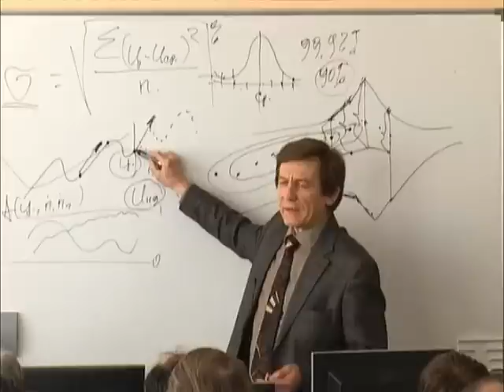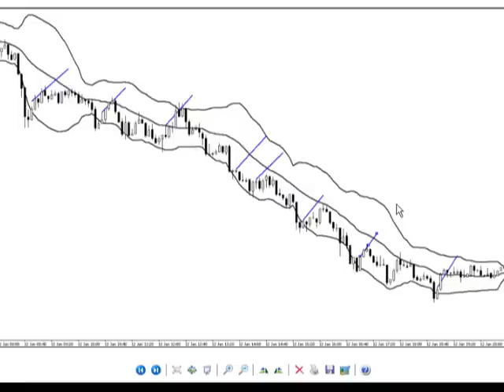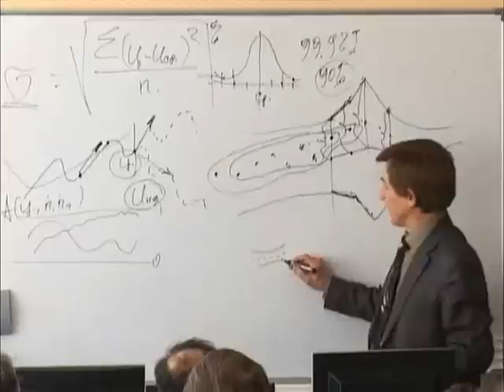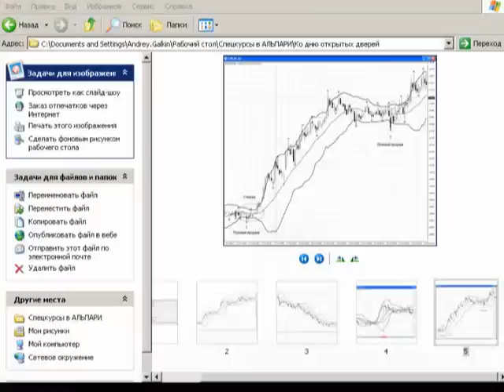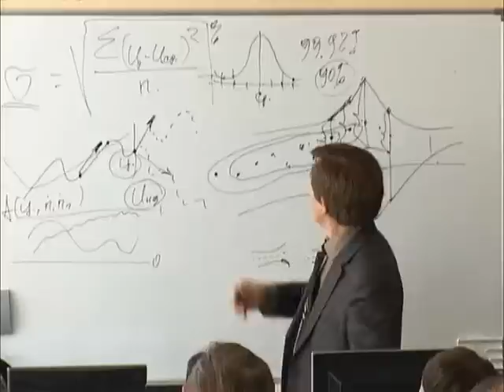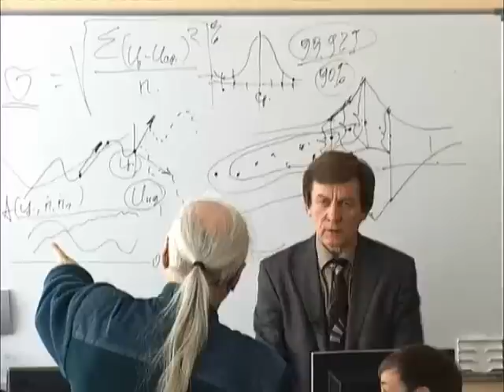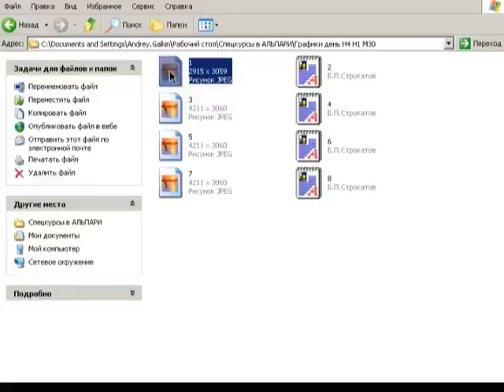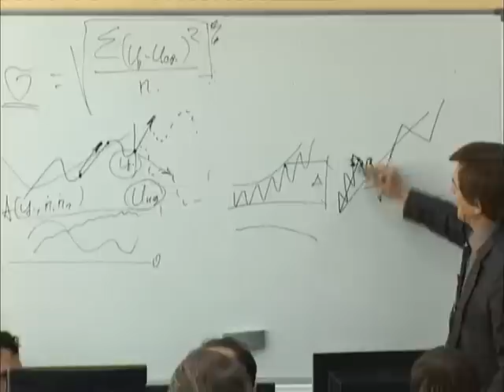Клубный день «Ленты Боллинджера» (часть 2)